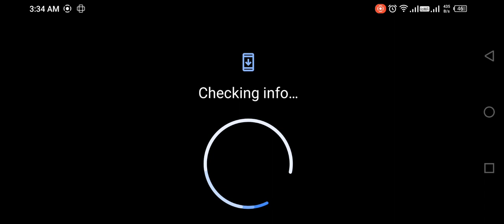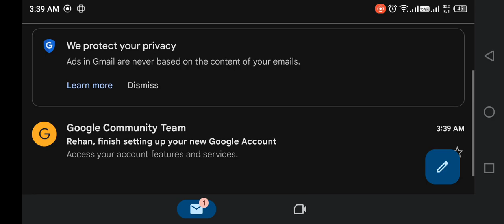HOW TO CREATE A EMAIL I'D#gmailaccount gmailsignup gmailaccountcreate howto create a Gmail aide